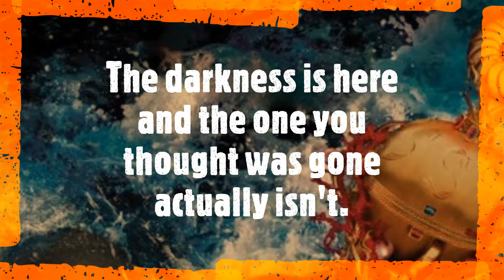Kingdom of Sea and Stone Book Preview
Description:
This week I am teaming up with Inkyard Press to bring you a book preview of  Kingdom of Sea and Stone by Kara Rutherford-out October 6, 2020!
My Thoughts:
Book: Kingdom of Sea and Stone
Author: Kara Rutherford
Rating: 4 Out of 5 Stars

I would like to thank the publisher, Inkyard Press, for providing me with an ARC.

I really did enjoy the first book a lot and was so excited when Inkyard Press reached out. I love the world and the characters that this series brings to the world. However, for some reason, I thought it was a standalone. I thought everything was wrapped up pretty nicely. However, I am glad that we got a second book. I really enjoyed getting to return to the world and getting to watch the characters grow.

I love the use of the sea kingdoms. I think it really adds to the world. Well, not just the sea kingdoms. Just how the different parts of the world are written and presented to us just makes this book. I love that we got to return to places from the first book, but, yet, we got to go to so many new places. No matter where we went, you could tell that Kara had put so much thought and care into each word. This is on the short side for a fantasy, yet the way Kara presents everything, you will find that it has the same world building as a longer fantasy. This is just shows the amount of skill that Kara has a writer. It is  like you are traveling through the world with the characters-which is something that we all want in our books.

I loved getting to see the bonds between the characters. In the first book, we get to see them start to form, but here they really start to take shape. We see how many layers all of the characters have and how things are actually a lot more complex than what first meets the eye. I really enjoyed the bond between the sisters. It is one of the strongest that I have read in a long time. I also liked Talin’s character growth. Here, we get to see him being the leader that he is meant to be. I know a lot of people claim that all of his mommy issues were on the annoying side, but I actually enjoyed them. Maybe enjoyed is the wrong word, but I felt that it really added to his character.

The ending was really great. I could feel the pain coming off the page. It was like everything was coming around full circle. However, it was just the way that Kara did it. Again, it all comes down to her amazing writing ability that really made that ending hit home. Like in the first book, everything is tied up, but still, just the way that it was down. Talk about some good stuff there.

So, why four stars? Well, if I am being completely honest, I did not think that is one was as strong as the first book. To me, it kind of had that middle book feeling-I’m not actually sure if this is the last book or not. It just felt like it was missing that punch that made it a five star read. I’m still glad that we got a second book and I would not upset if we got a third one. Don’t get me wrong, it’s still a great read.
This book comes out on October 6, 2020.